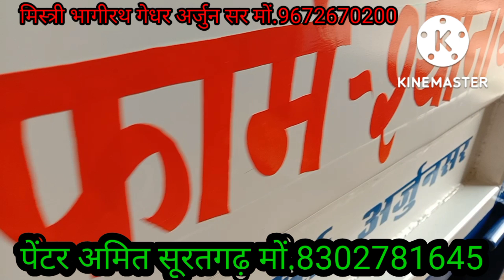सहारण कृषि फार्म श्योनाथपुरा